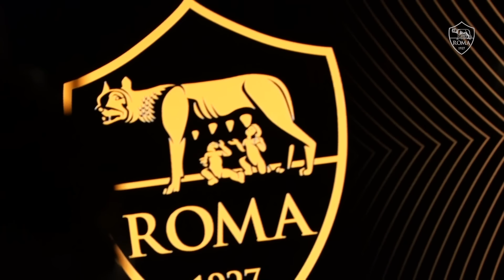💛❤️ LE PRIME ORE DI DANIELE DE ROSSI DA ALLENATORE DELLA ROMA | BEHIND THE SCENES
Le immagini esclusive della prime ore di Daniele De Rossi da nuovo allenatore della Roma